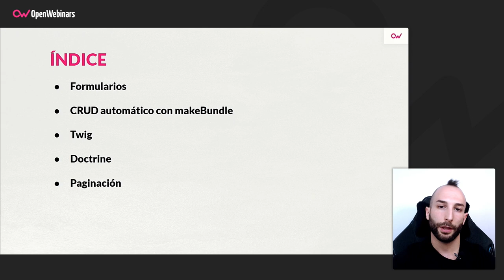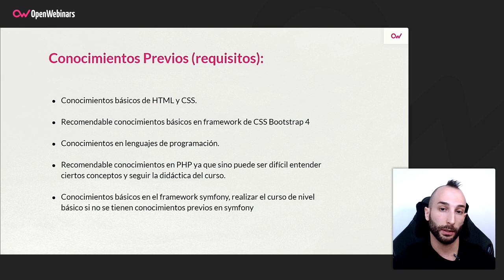Curso de Symfony 5: Nivel Intermedio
En este segundo curso de Symfony 5 podrás continuar ampliando tus conocimientos en los conceptos fundamentales de Symfony, permitiéndote crear una aplicación web completa al acabar la formación.

- Formularios
- Doctrine
- Ajax
- Eventos
-Gestión de usuarios